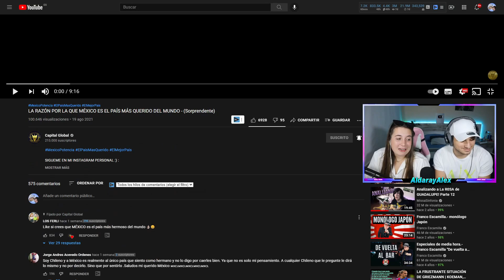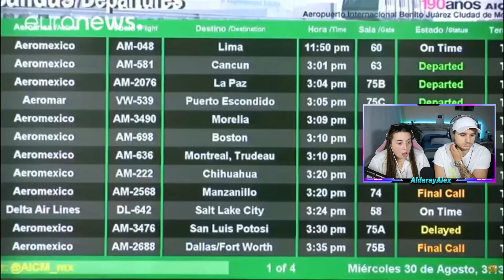POR ESTO MÉXICO ES EL PAÍS MÁS AMADO DEL MUNDO 🇲🇽😱 **sorprendente**